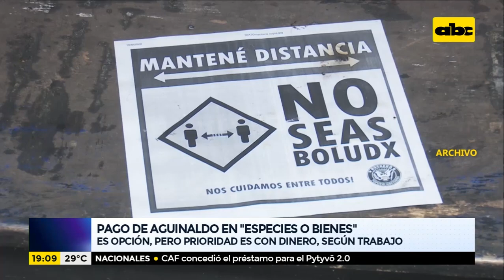Pago de aguinaldo puede ser en "especies" o "bienes"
El pago de aguinaldo del empleador se puede realizar en efectivo o mediante bienes, al que denominan "pago por especies", enfatizan desde el Gobierno a los empresarios. Se insta a los trabajadores a denunciar a las empresas que incumplen con el pago de aguinaldo en el plazo máximo que vence el próximo 31 de diciembre.